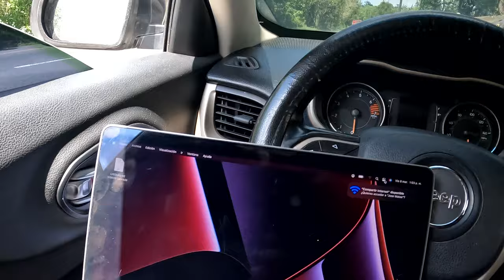¿LA JEEP CHEROKEE LATITUDE ES MALA?🥵 - José Matos Vlogs🎸